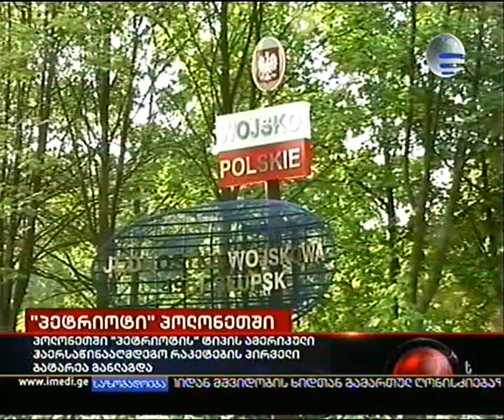25.05.2010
რაკეტები რუსეთის საზღვართან